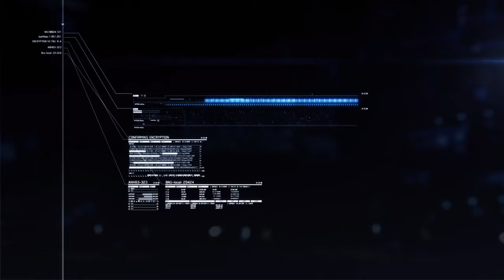Belkan Air Force F-4E Phantom II - Operation Ein Paar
Vor einer unbekannten größeren Operation benötigten die Oseanischen Streitkräfte mehr Informationen über die Luftabwehrfähigkeiten der Erusean-Basis in Roca Roja. Da die Osean Air Defense Force die Verluste ihrer formellen Piloten minimieren wollte, entschieden sie sich stattdessen für den Einsatz einer ihrer Strafeinheiten. Die Mitglieder der Ersatzstaffel wurden kurz darauf informiert.

Am 4. Juli 2019 betrat das Ersatzgeschwader den Luftraum von Roca Roja und begann, erusäische Militärgüter innerhalb ihrer Basis zu zerstören. Das Geschwader - insbesondere Trigger - erwies sich als sehr effektiv und Eruseas Zahlen begannen zu schwinden. Obwohl das Ersatzgeschwader offiziell von der Nutzung der für den konventionellen Folgeangriff vorgesehenen Missionslogistik ausgeschlossen war, genehmigte AWACS Bandog die Wiederbewaffnung während der Mission. Das erusäische Militär erlitt erhebliche Verluste und verstärkte die Basis mit Staffeln von MQ-99.

-Acepedia-